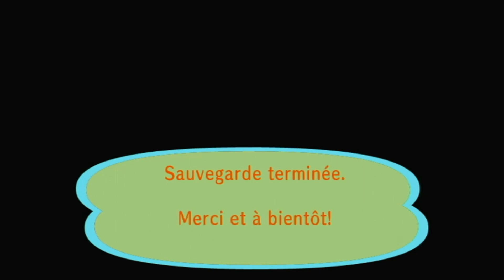Let's Play Animal Crossing Let's Go To The City #1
Salut tlm !
Je lance une petite série de vidéo Let's play sur Animal Crossing de la Wii. Ca fait x années que j'n'y est pas rejouer et je le redécouvre en vidéos avec vous. Hâte de poursuivre l'aventure.
C'étais Flo de la chaine Floshon et je vous dit a une prochaine

Chapitre
0:00 Intro
0:09 Rencontre de Charly
2:31 Arriver en ville
4:20 Visites des maisons
9:43 Rencontre du Maire
10:41 Fin

Sur ma chaîne je fait pleins de jeux différent avec en n°1 ACNL

Je stream tout les week-end sur twitch, n'hésiter pas à venir voir

¦ Mes réseaux ¦
Tout mes réseaux s'affiche aussi ici (et son actualiser ici) :

Mes insta où je poste mes photos et stories (le réseau auquel je suis le plus actif) :
L'insta où je poste mes créations de motifs :
motif_acnl_flo

Mon serveur auquel j'y met toute les infos de mes future projet twitch, ytb... (et pour discuter aussi) :

Et sur Zepeto je poste et je joue aussi dessus (car c'est un jeu et un réseau) :
Zepeto : floshon

¦ Matériels : ¦
Console : New 2DS Xl
PC : Acer NITRO 5
Enregistrement audio : HUAWEI Mate 10 lite + casque gaming HEADSET model 39286 / 3003165
Logiciel de capture vidéos : Snickerstream + OBS Studio
Logiciel de montage : DaVinci Resolve (1ere fois que je l'utilise et j'ai un peu galérer et c'est pour ca qu'il y a de léger décalage audio) + InShot
Logiciel miniature : Canva